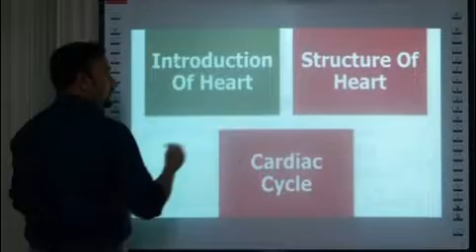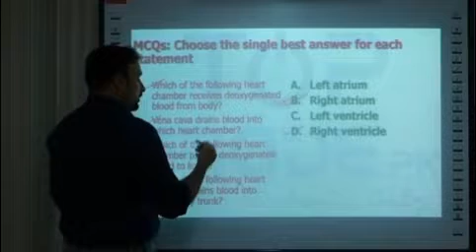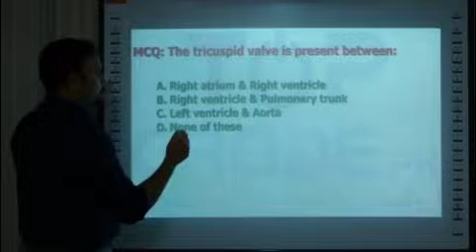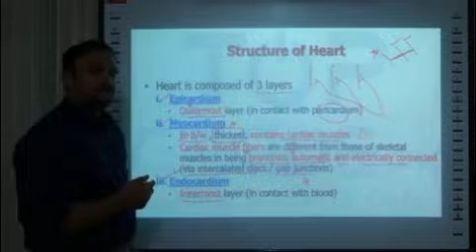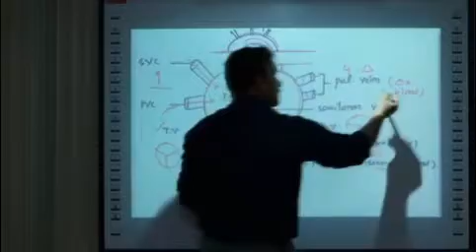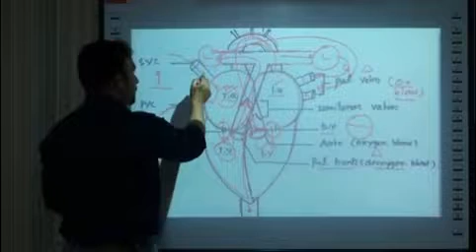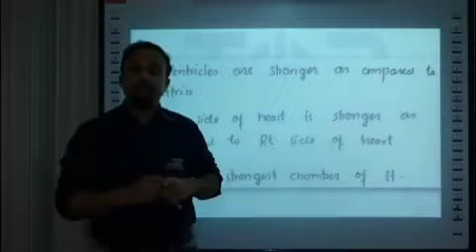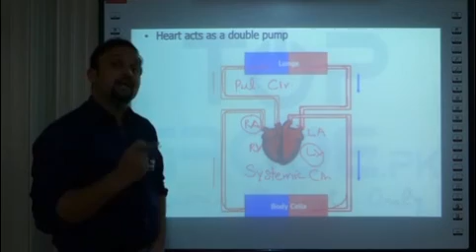Circulation in humans